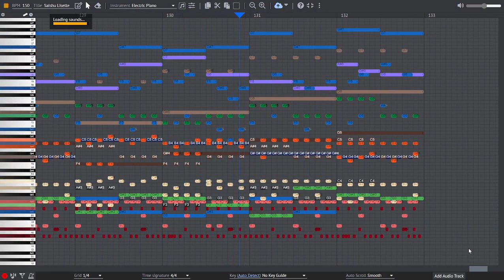Saishu Lisette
This one should have audio. ;-;